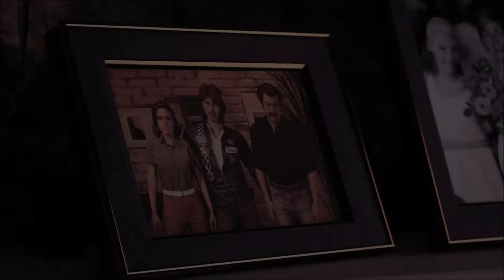MAFIA III: Walktrough Gameplay #3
▼ ★ TITLE ★ ▼

▼ ❤ INTRO ❤ ▼
Hey guys and welcome back to Rizzla Gaming, did you enjoy this video ?
▼ ✎ Any more questions? Ask us in the comments! ✐ ▼